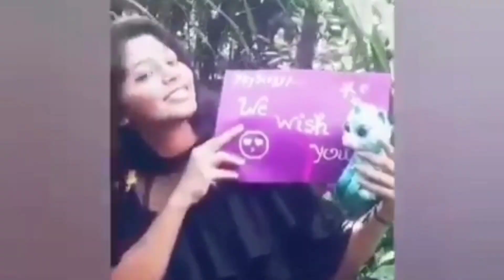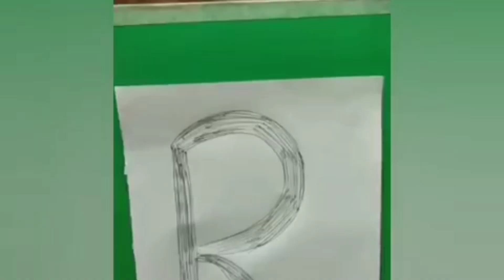The best b'day surprise ever... And 1K subscribers celebration....